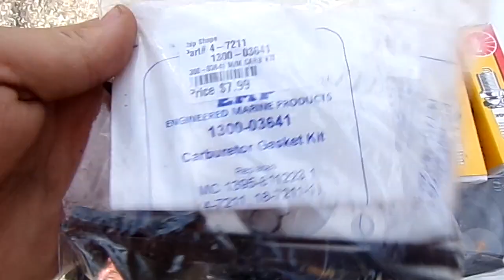suntracker mercury Broken Reed final running video 5 4 23